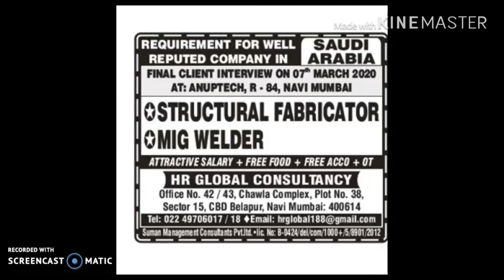Assignment Abroad Time Epaper Mumbai | Gulf job Aarifvlog // March Job //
JOB IN ROMANIAN
JOB IN NEW ZEALAND